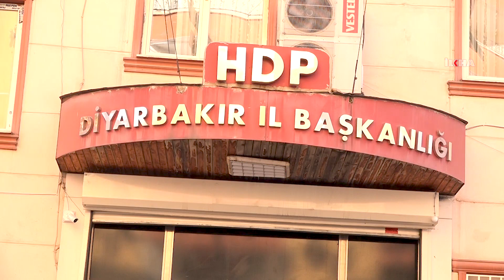"Taş dahi yağsa oğlum gelmeyene kadar buradan gitmeyeceğim"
​Çocuklarının PKK tarafından dağa kaçırıldığı gerekçesiyle HDP il binası önünde evlat nöbeti tutan ailelerden Sevdet Demir, "Taş dahi yağsa oğlum gelmeyene kadar buradan gitmeyeceğim." diyerek kararlılığını bildirdi.

Değerli İzleyicilerimiz;

TÜRKÇE

KÜRTÇE-KURMANCI

ARAPÇA

İNGİLİZCE

FARSÇA

KÜRTÇE-SORANİ